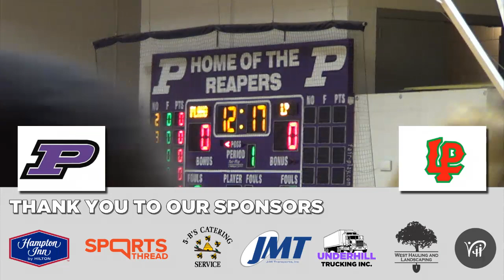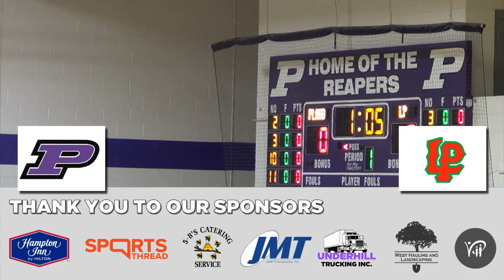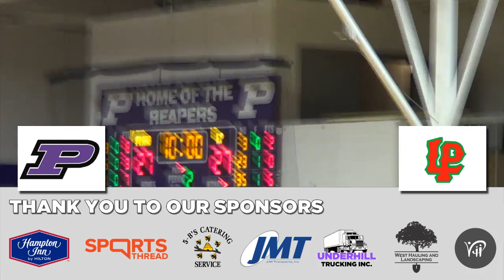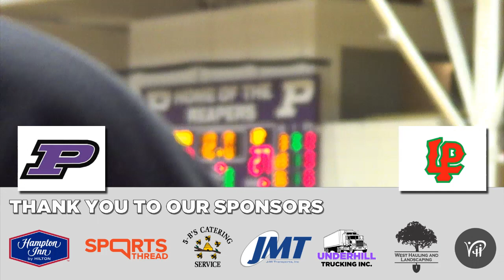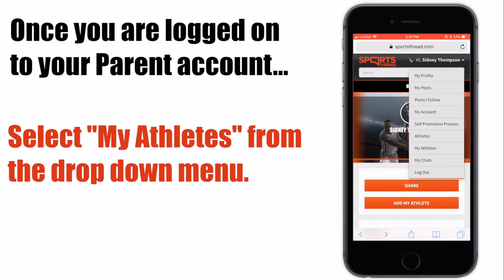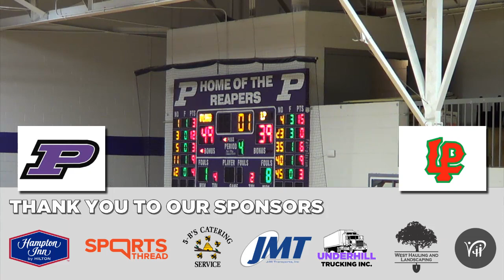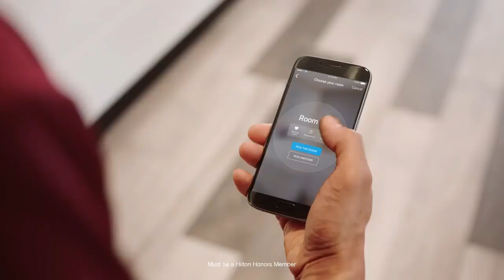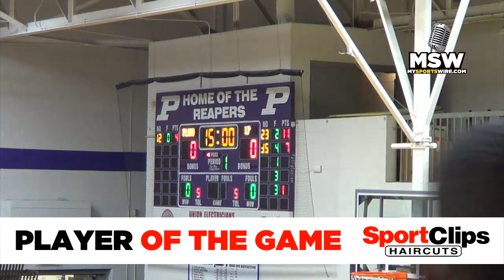2018 Classic - Round 4 - Plano vs LaSalle Peru - 3:15 PM